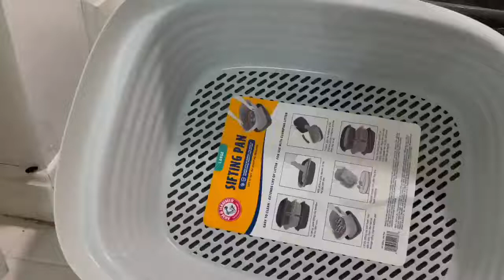Petmate Arm & Hammer Large Sifting Litter Pan 2